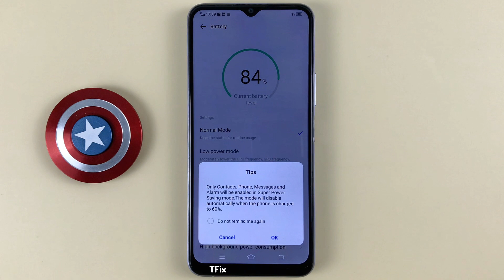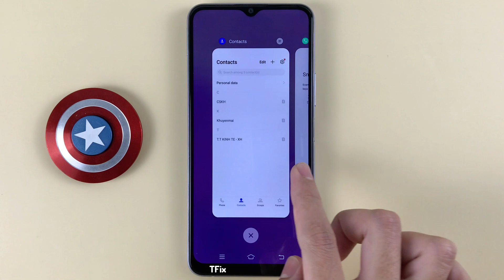How to enable/disable Super Battery Saving Mode on Vivo Y20 Android 10